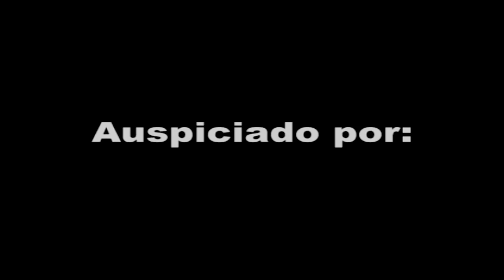Xavier Coronel estará en 'Cosita Linda'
Oct. 15, 2013: El actor ecuatoriano Xavier Coronel nos contó que se pasó de Telemundo a Univisión / Venevisión al ser parte del elenco de la novela 'Cosita Linda'.  Xavier Coronel nos habla sobre su personaje y su interacción con Pedro Moreno y Christian Meier.